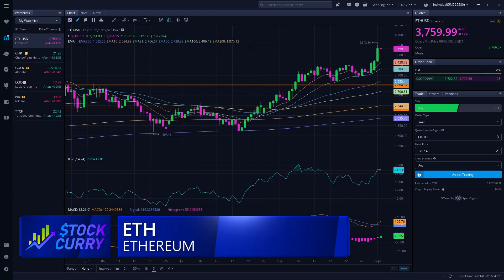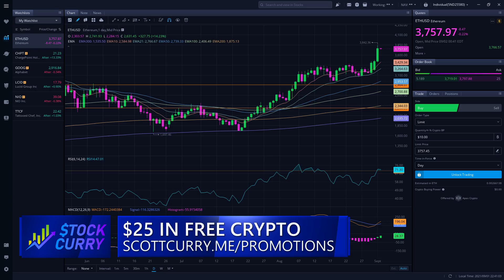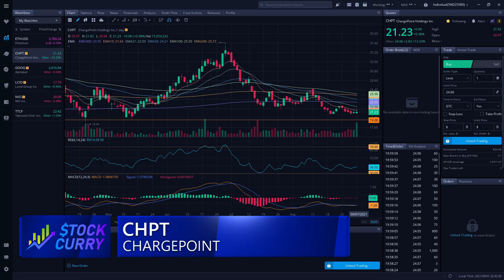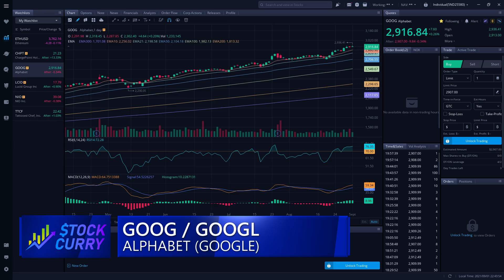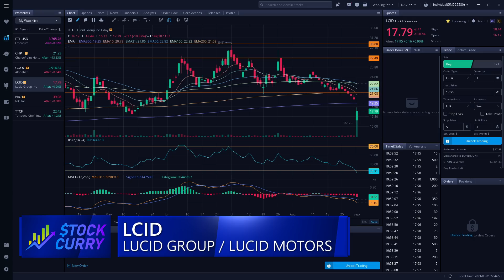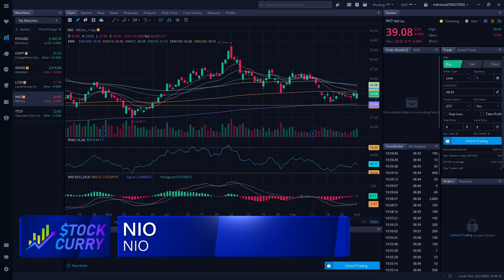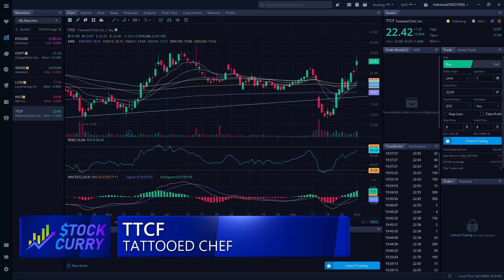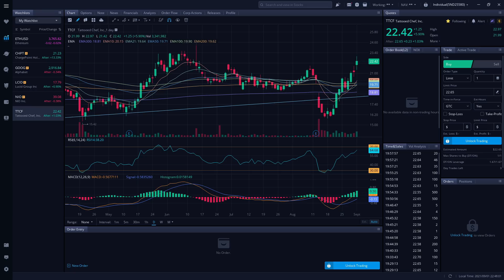WHAT'S NEXT FOR LCID AND CHPT, PLUS 3 OTHER STOCKS - Top Stock Picks for Thursday, September 2, 2021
LCID dropped over 20% at one point on Wednesday, and CHPT rose over 14% at one point on Wednesday after the close.  So what's next for these two stocks?  I also have 3 other stocks and 1 cryptocurrency to talk about.

I watched hours of videos from the top YouTubers, and consolidated all of their stock picks into a single video.

Let's get to 10,000 followers on Facebook!  Share the Page!

Stock Picks for Tomorrow That Are Discussed in This Video:
ETHUSD, CHPT, GOOG, LCID, NIO, TTCF

*PROMOTIONS*

Webull - Use my link to deposit $100 and get two free stocks worth up to $1,850

*RESOURCES*

LUCRUM INVESTING
Discord with Over 20 Analysts Like Myself
-- Chat, Live Trading, Chart Analysis, Trade Alerts, and More!

WE PROFIT DAY AND NIGHT
Free We Profit Day and Night Facebook Group
-- Ask Questions, Get Help, Learn Together

*TRAINING VIDEOS*

How to Setup Webull for Trading Success (EMAs, RSI, MACD)

*CHAPTERS*

00:00 - Intro
02:32 - Ethereum (ETH)
04:28 - CHPT
05:42 - GOOG
06:22 - LCID
07:34 - NIO
08:12 - TTCF
09:19 - Closing Thoughts

Scott Curry has material connections with most of the links on this channel.

All music copyright Scott Holmes Music.  Used under commercial license.  License # 101271 and 127123.